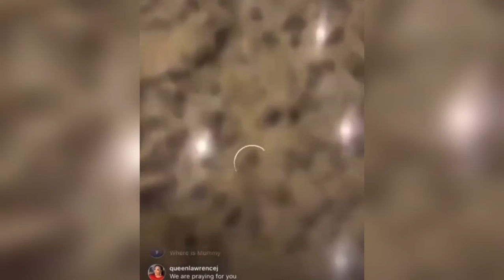Rochas Okorocha Cries Out: Come And Help Me My Lord And God